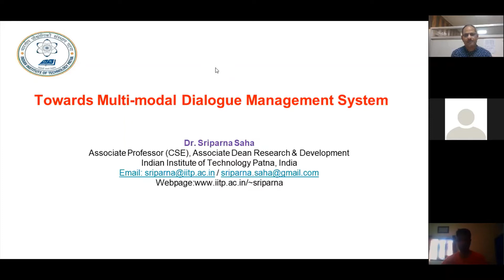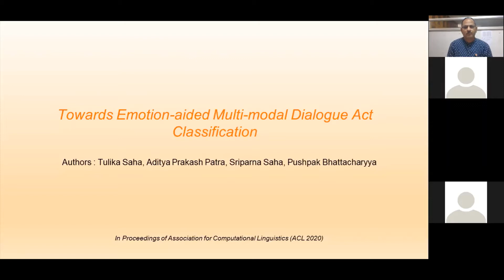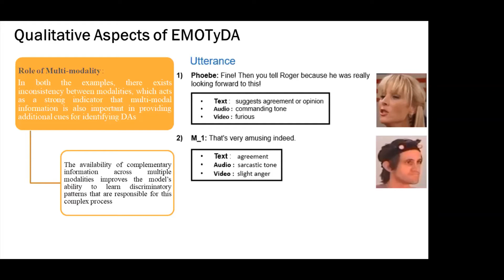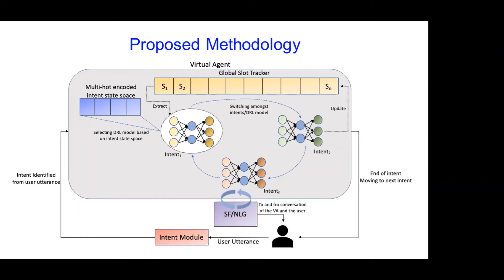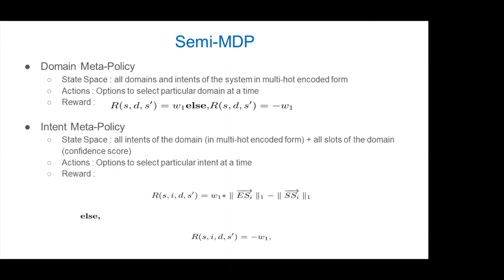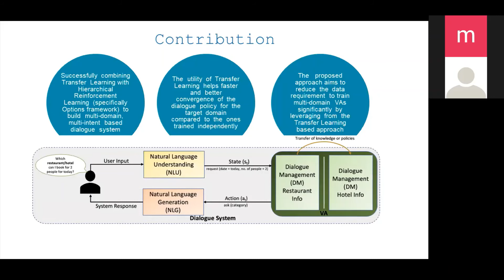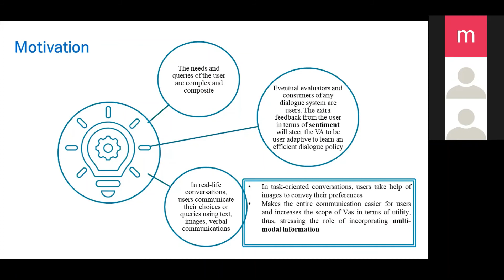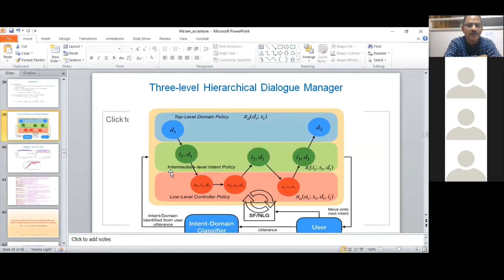Towards Multi-modal Dialogue Management System(Day 3 Session 1) ATAL FDP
Five Days AICTE Training and Learning(ATAL)
Faculty development programme
on
Artificial Intelligence in Natural Language Processing
Day 3 , Session 1
Topic : Towards Multi-modal Dialogue Management System
(Dr. Sriparna Saha)
Indian Institutes of Technology, Patna

Coordinated by :
Dr. Satya Ranjan Dash
Kalinga Institute of Industrial Technology, Deemed to be University, Odisha